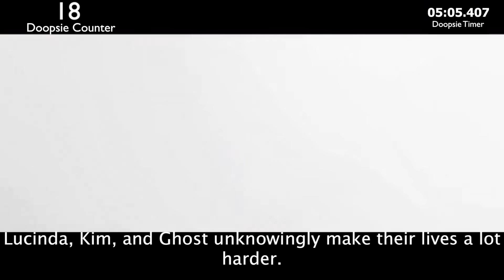Everything Wrong with MyStreet Season 6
Credits:
Narrator►Me
Sounds►CinemaSins